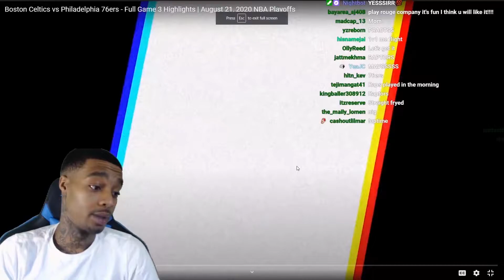Best Moments of FlightReacts Reacting to Philadelphia 76ers vs Boston Celtics Game 3!!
Best, funniest, dumbest and most delusional Moments of FlightReacts Reacting to Philadelphia 76ers vs Boston Celtics Game 3

DUNKERS.HIGHLIGHTS